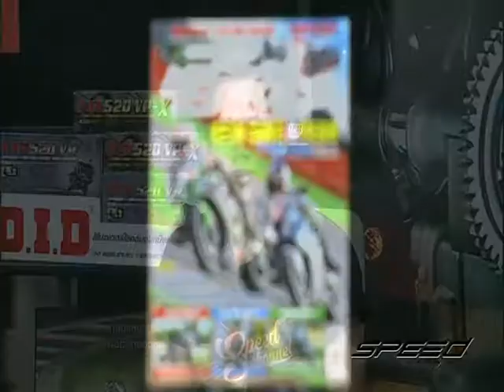Speed Rider OA 21 02 2017 B2